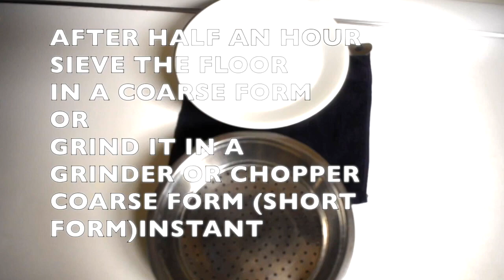Diwali Sweets Recipes | 6 Mithai Recipes | Diwali Special Recipes